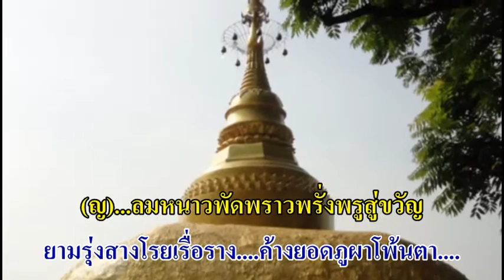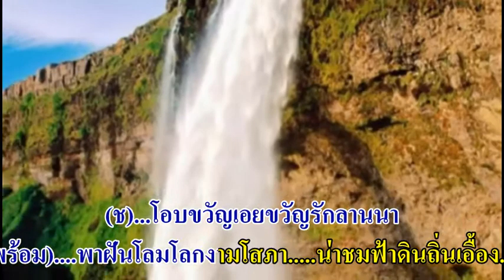0655 เหมันต์ลานนา - นริศ อารีย์ & มาริษา อามาตยกุล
ประพันธ์ทำนอง 16 เม.ย. 2523
ประพันธ์คำร้อง 4 ก.พ. 2524
เรียบเรียงเสียงฯ เสถียร ปานคง
บันทึกเสียง 3 พ.ย. 2525